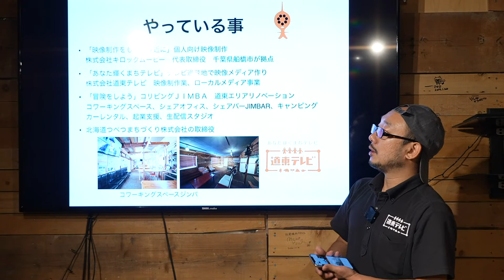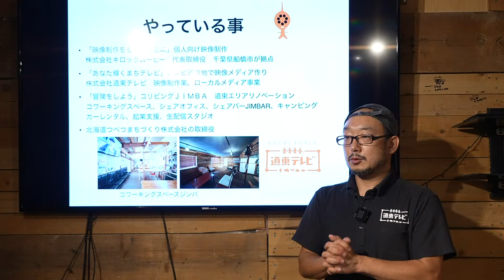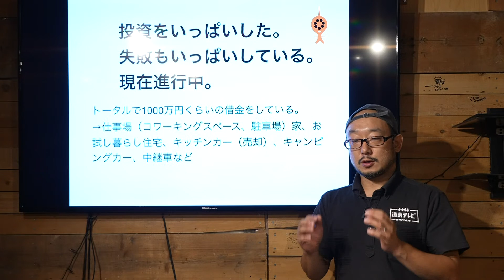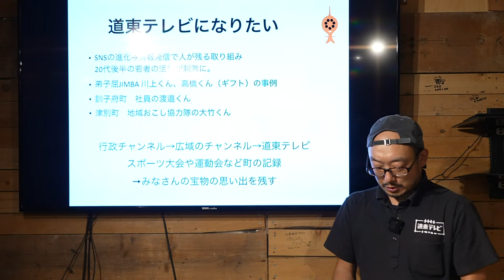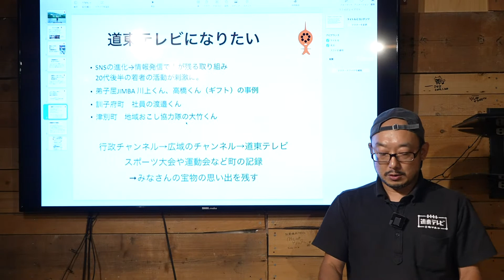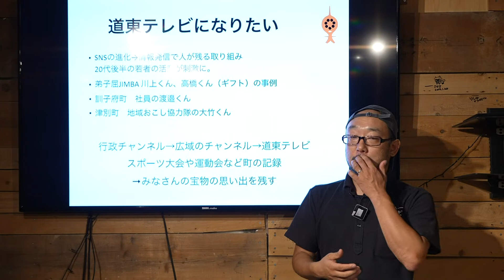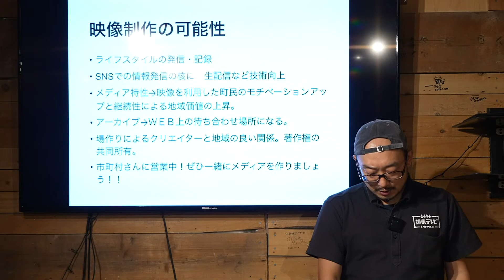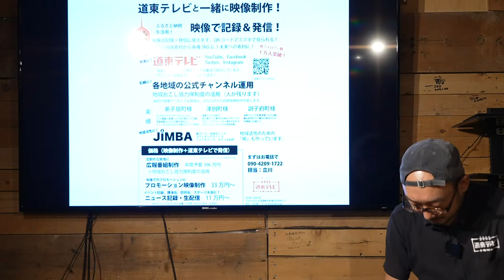【道東TVプレゼン】代表のキロック立川が今考えている事2023年9月8日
移住して7年経過！
果たして北海道移住は正しかったのか？